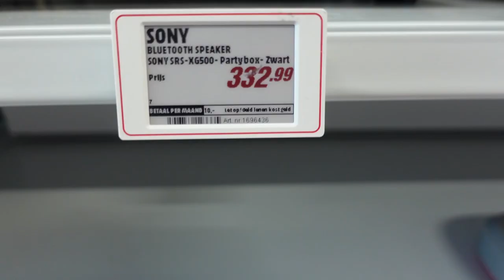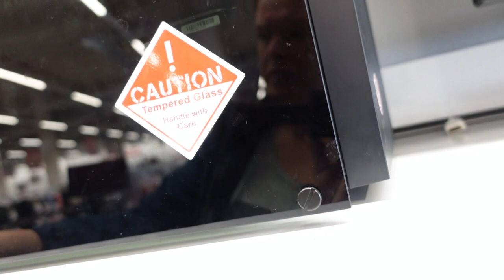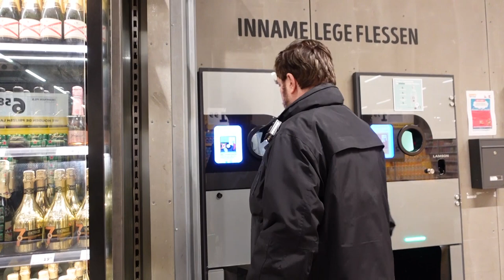Met ro naar de mediamarkt